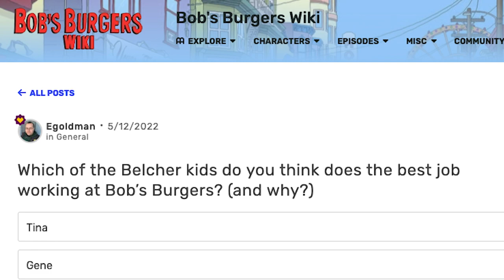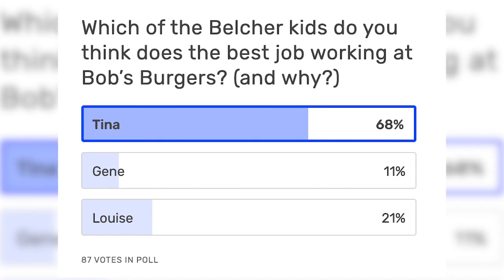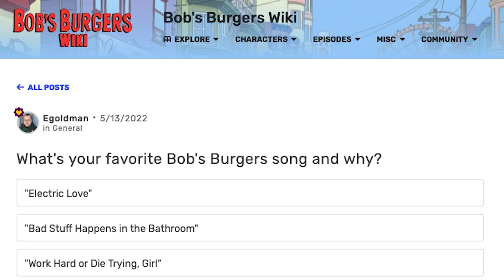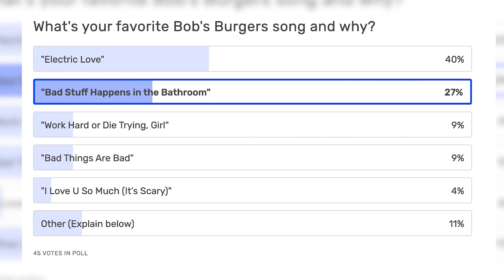‘Bob’s Burgers’ Cast Guess Fans’ Favorite Songs From the Show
FANDOM
Head of Production: Max Dionne
Senior Producer: Billy Patterson
Associate Producer: Ryan O'Toole
Post-Production Supervisor: Emin Bassavand
Post-Production Coordinator: Mikołaj Kossakowski
Assistant Editor: Rebecca Castaneda